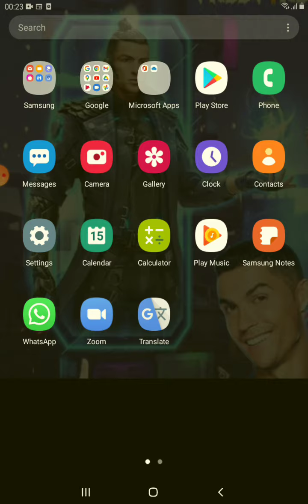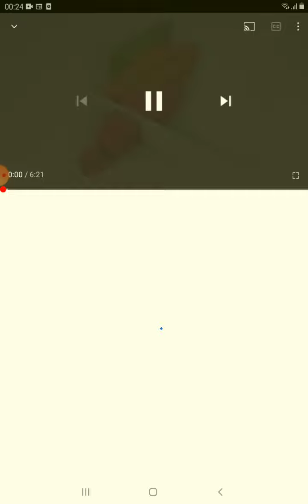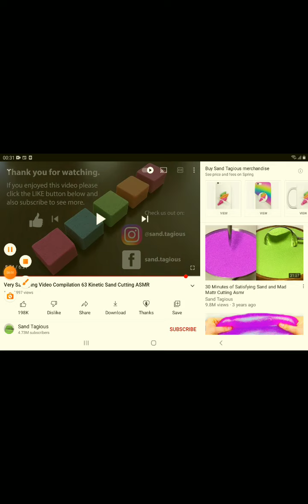satisfying video reacting #1